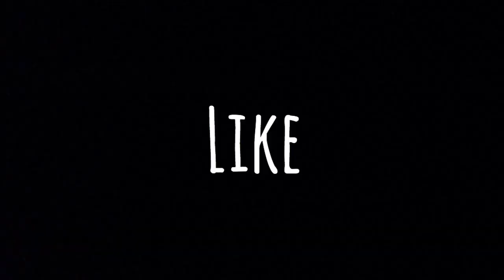Basketball Accident Vlog!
For better video quality, please watch it on HD!